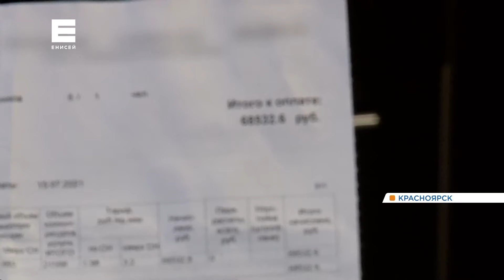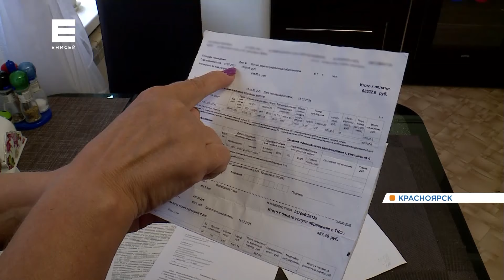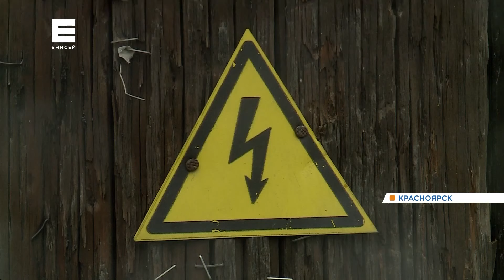Новости Енисей от 14 августа 2021